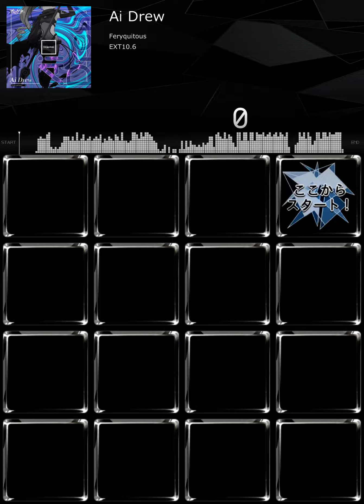【jubeat Fanmade】Ai Drew - Feryquitous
EXT 10.6
Ai Drew
Feryquitous
from オンゲキ

jubeat Fanmade